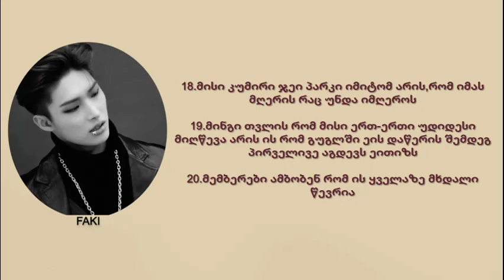ფაქტები ეითიზის მინგიზე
შემდეგი იქნება სიენბლუუ